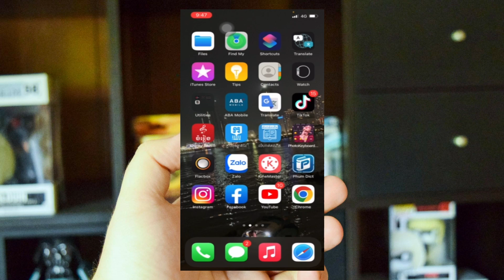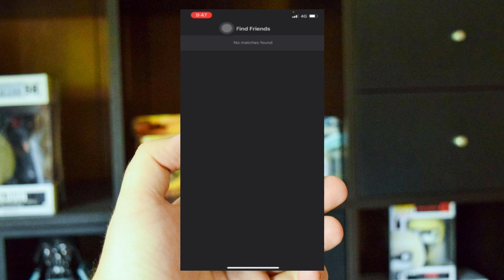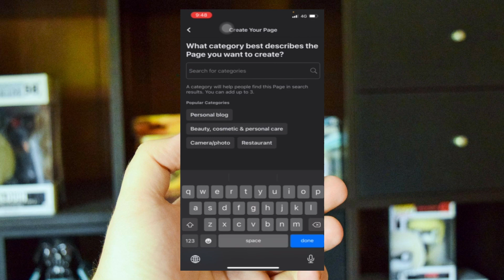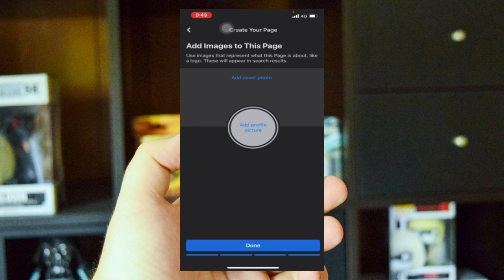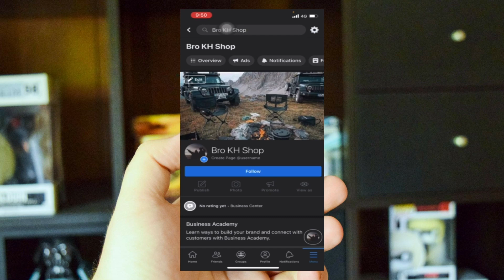របៀបបង្កើត Page អោយត្រូវស្តង់ដា 2022 How To Greate Page 2022